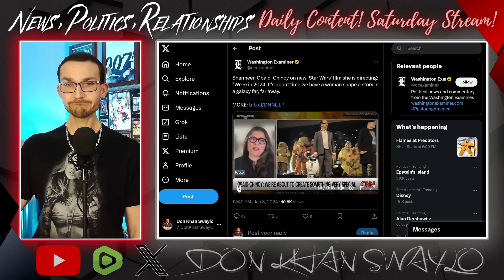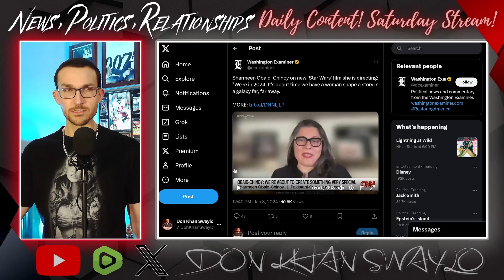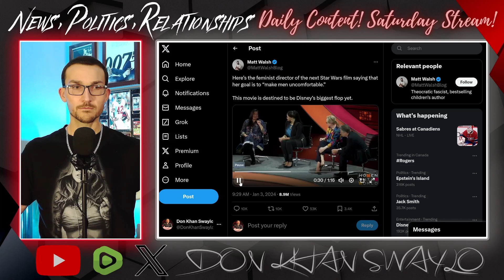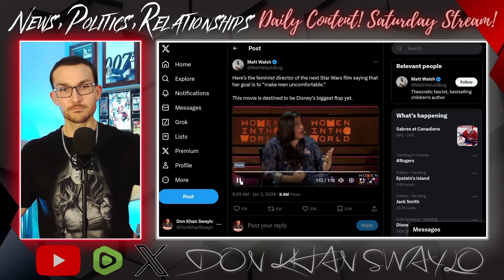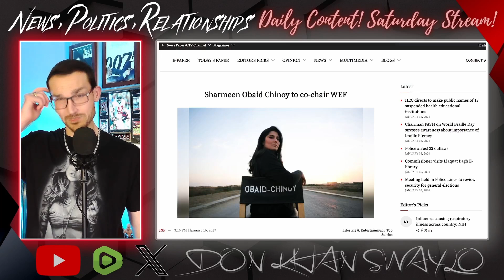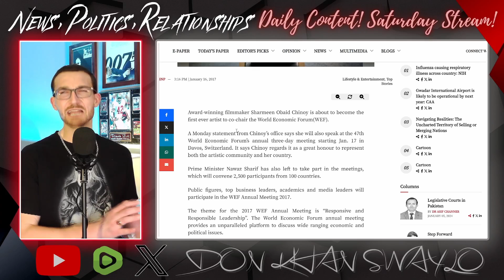WOKE Star Wars Director HATES Men and LOVES to Make Them Uncomfortable!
Star Wars has outdone themselves with Sharmeen Obaid-Chinoy. The director for the upcoming Rey movie is a vocal misandrist and aggressive feminist, but why be redundant. Sharmeen has interesting connections that she has leveraged to get to where she currently is, but she also has some interesting clips currently in circulation.

Her rewriting of history to discount all the important women of the franchise is hilarious enough and so is the "make men uncomfortable" clip, but the World Economic Forum related fare is far more elucidating.

Obaid-Chinoy is very much a product of her environment; and that environment is toxic.